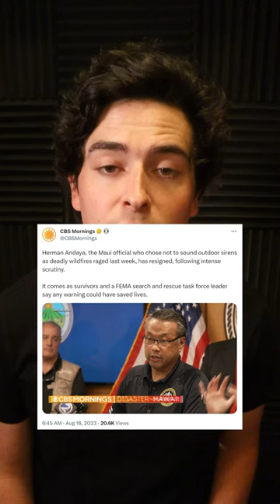Criticism of Hawaii Wildfire Response Leads to Emergency Management Head’s Resignation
📸 Photo Credit:
Getty Images via AFP/JUSTIN SULLIVAN
AFP/Yuki IWAMURA
Reuters
Screenshot/X/@CBSMornings